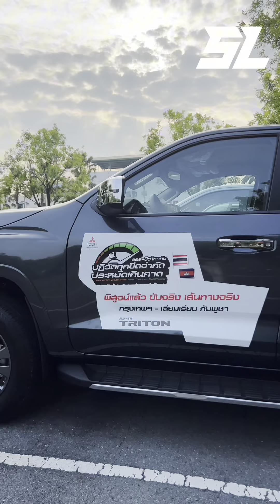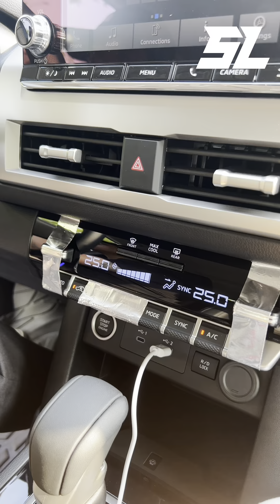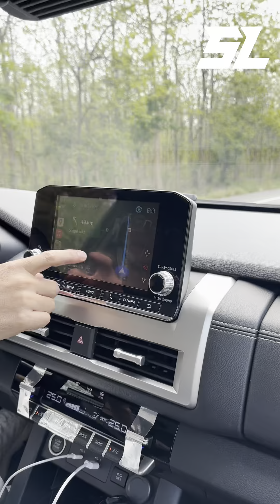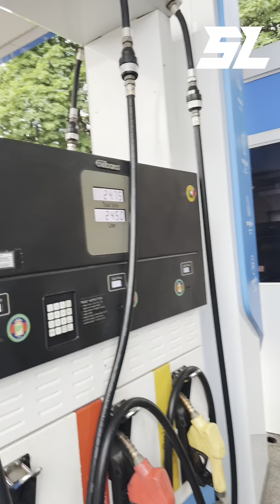បើកឡាន Mitsubishi Triton ពីថៃមកខ្មែរ ប្រកួតអ្នកប្រើប្រេងតិចបំផុត! ចង់ដឹងអត់អស់ប៉ុន្មានលីត្រ?